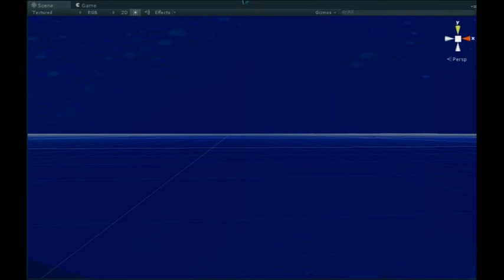Impossible Flight - Dev Video #2